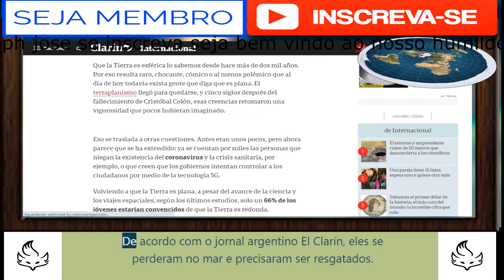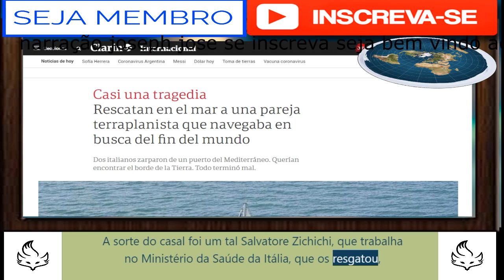Casal terraplanista decide navegar em busca do fim do mundo e se perde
A dupla de italianos foi devolvida ao país após o resgate
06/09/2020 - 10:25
Por: Redação
Ouça este conteúdo

Em plena pandemia do novo coronavírus, que já deixou mais de 800 mil mortos em todo mundo, um casal italiano de terraplanistas decidiu provar que a Terra não é redonda, e saiu a navegar pelo oceano em busca do fim do mundo. De acordo com o jornal argentino El Clarín, eles se perderam no mar e precisaram ser resgatados.

O casal decidiu fazer essa viagem enquanto o resto da Itália estava confinado como medida de proteção contra o coronavírus. Os dois teriam tentado navegar do porto da ilha de Lampedusa (entre a Sicília e o Norte de África), para provar que a Terra tem um ‘fim’ e que vivemos em um mundo em forma de disco. No entanto, eles se perderam com sua embarcação no mar Mediterrâneo.

terraplanistas se perdem ao mar
Crédito: IStock/luoman
Terraplanistas se perdem no mar tentando encontrar o fim do mundo (imagem meramente ilustrativa)
A sorte do casal foi um tal Salvatore Zichichi, que trabalha no Ministério da Saúde da Itália, que os resgatou, ajudando-os a usar uma bússola para navegar de volta para o porto.

“O engraçado nisso é que eles usaram uma bússola, que funciona de acordo com o magnetismo da Terra, um conceito que, como pessoas que acreditam na Terra plana, eles deveriam rejeitar”, declarou Zichichi.

O casal foi devolvido à Itália, onde teve de passar várias semanas em quarentena. Saiba mais em El Clarín.